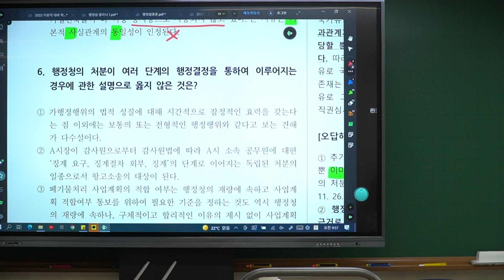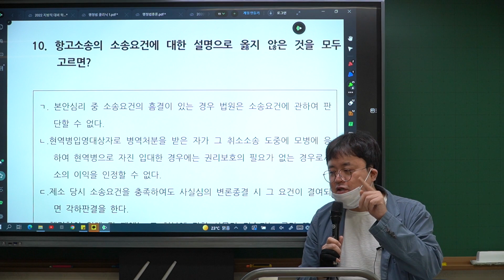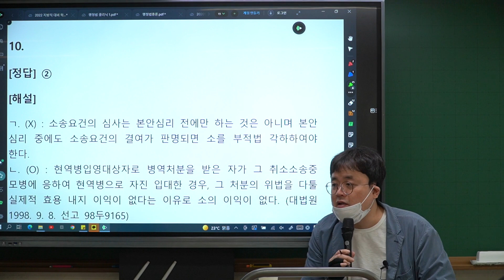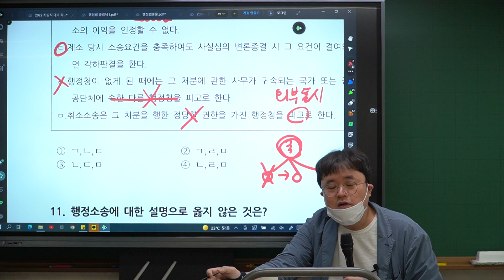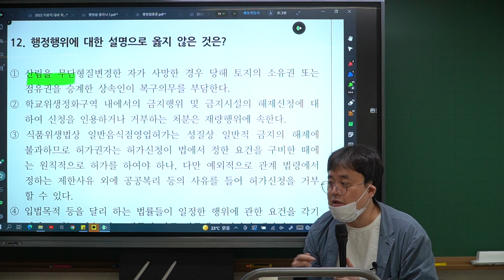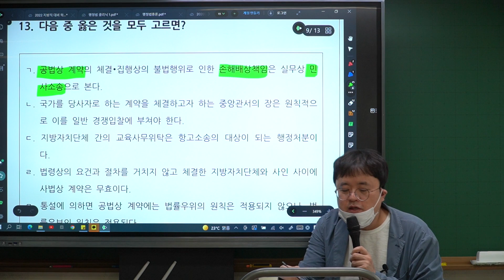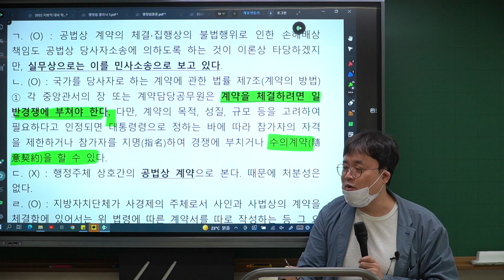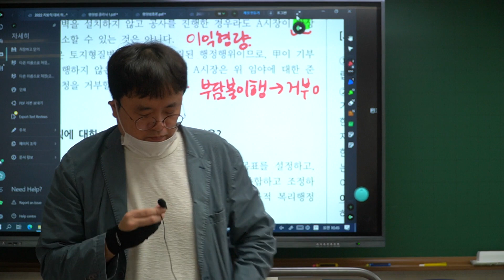[동형](지방직) 특화 모강_행정법 제22강_6회(6~14번)